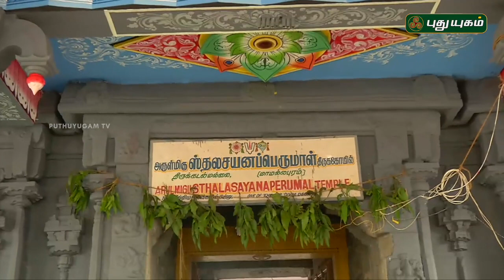அருள்மிகு ஸ்தலசயனப்பெருமாள் திருக்கோயில், மாமல்லபுரம் | Aalayangal Arputhangal | 06/06/2017